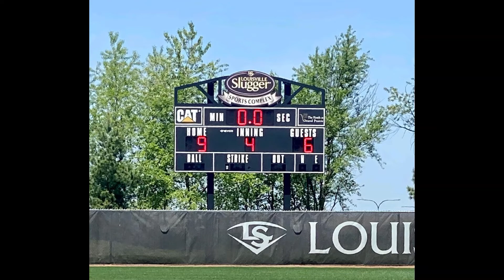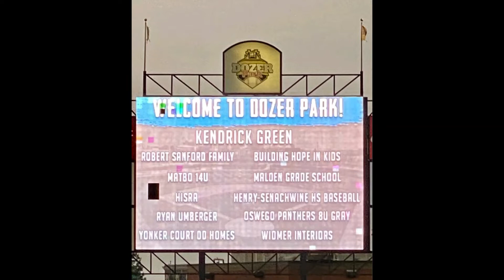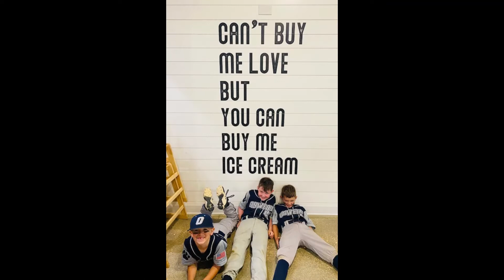Oswego Panthers 8U Gray End Of Season Photos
Photo highlights for the Oswego Panthers 8U Gray 2022 season